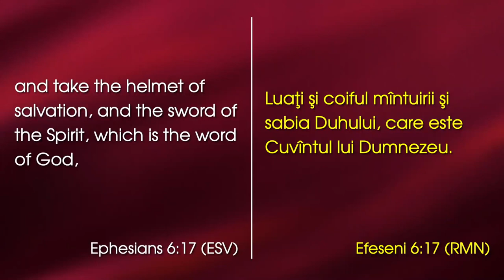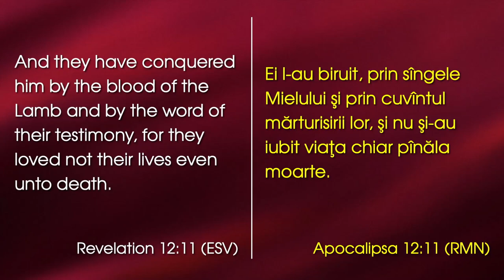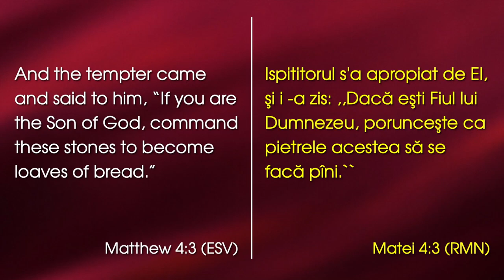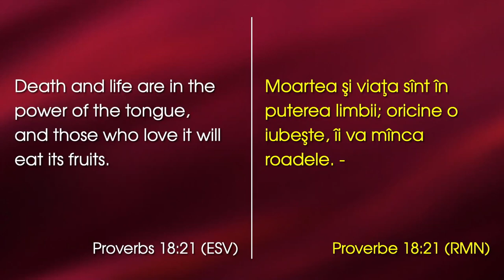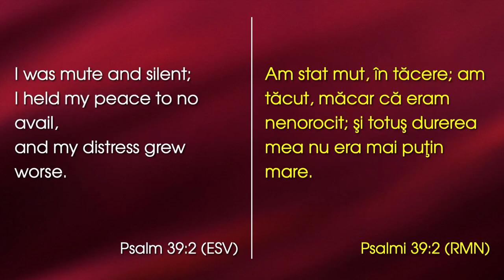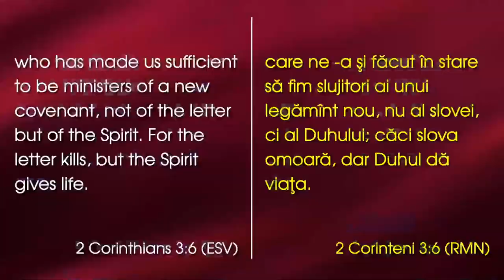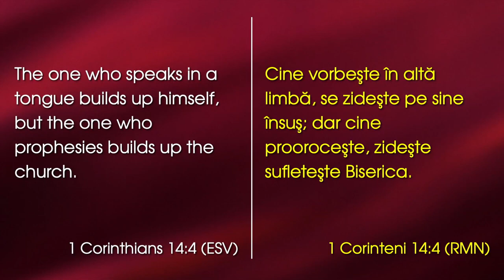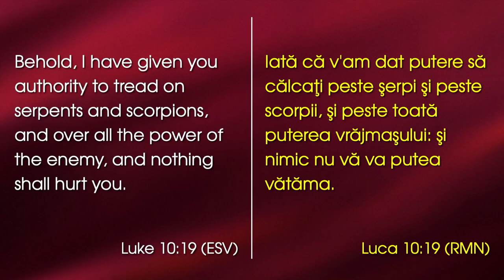David Șalar - Atacul este cea mai bună apărare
Emanuel Church Anaheim, California - mesaj din seria de predici "Armătura lui Dumnezeu", rostit de pastorul David Șalar, în data de 12 mai 2024. Predici pentru vremuri grele